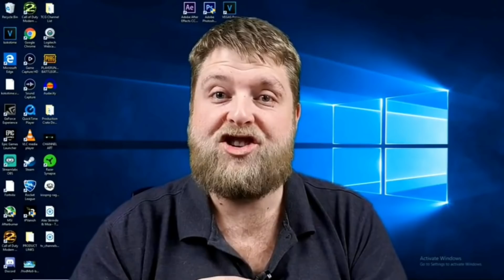Free Tech Jokes Compilation | Dad Jokes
With everything that's happening at the moment, I decided to try and make you smile by making a compilation of all the Lets Crack On Jokes. This is Dad Jokes galore so they may not be great 😂